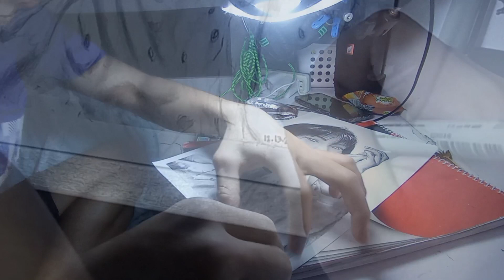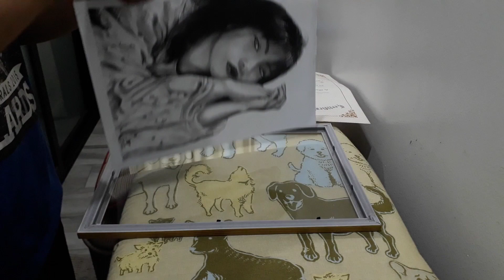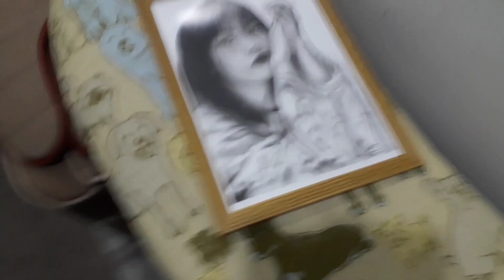PORTRAIT COMMISSION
this is my commission portrait, pinagawa ni klasmeyt.
salamat tol sa pag papagawa mwamwa

bale kung tuloy tuloy ko ginawa yung portrait mga 1day  natapos ko na sana, pero dahil May pasok inabot ng 12 hours in total pero ibat ibang araw ko ginawa, saglit ko lang ako naglalaan ng oras sa pag guhit dahil May pasok sa skwelahan. kaya yun lang

god bless to all, and keep safe